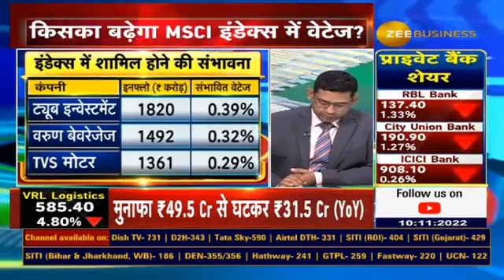MSCI Semi Annual Index Review : Who will enter the MSCI Index? Watch All The Details Here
✨MSCI का सेमी-एनुअल इंडेक्स रिव्यू होने वाला है...

किसको मिलेगी MSCI इंडेक्स में जगह?

किसका बढ़ेगा MSCI इंडेक्स में वेटेज?

देखिए पूरी डिटेल्स कुशल गुप्ता के साथ...